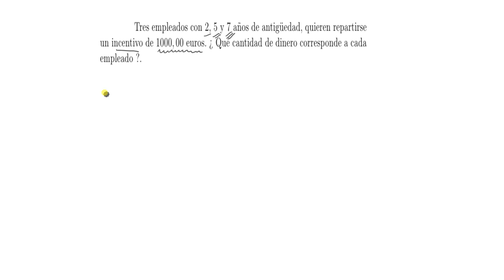Ejercicios de proporcionalidad